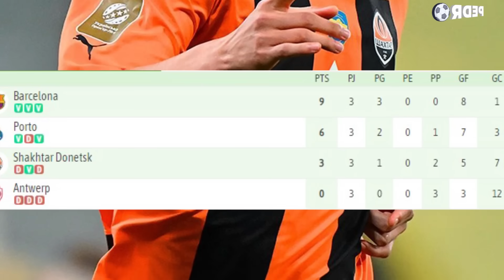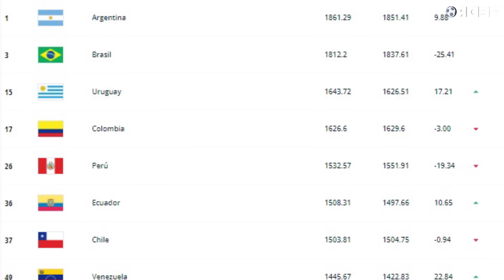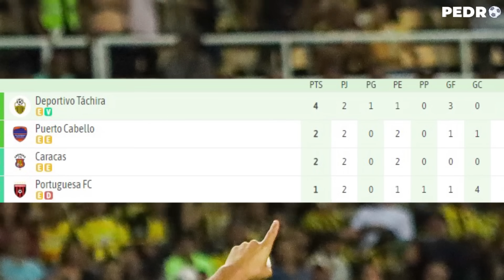¡VENZUELA en el TOP 50 MUNDIAL! | BUSQUETS se DESPIDE de JOSEF | KELSY Vs BARCELONA